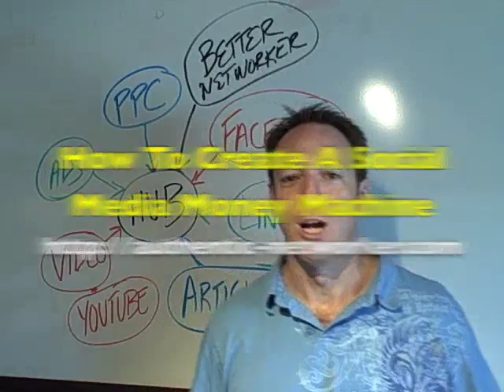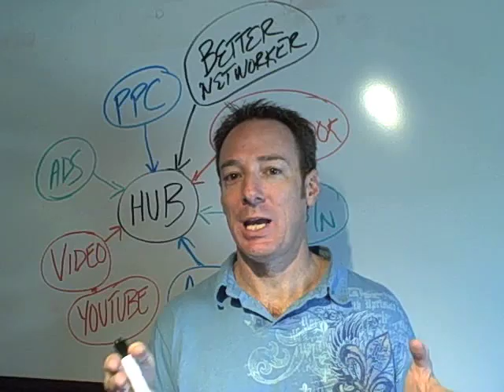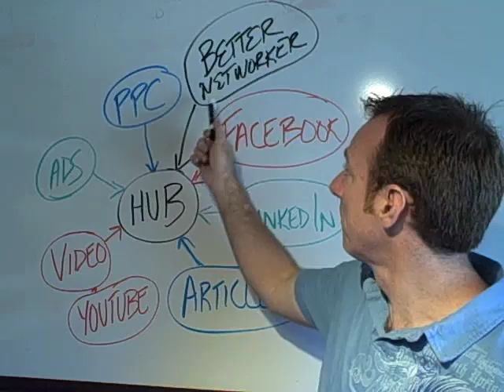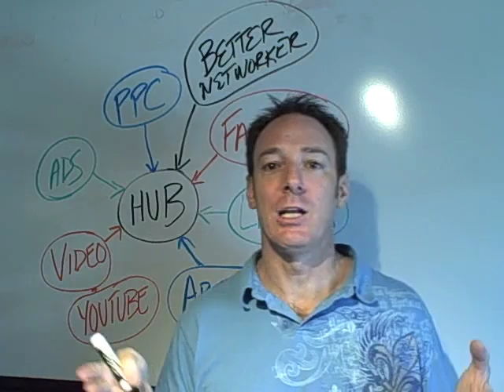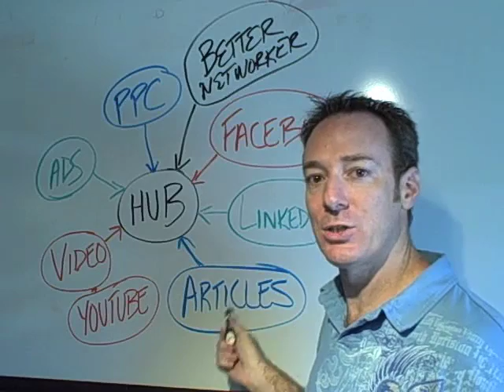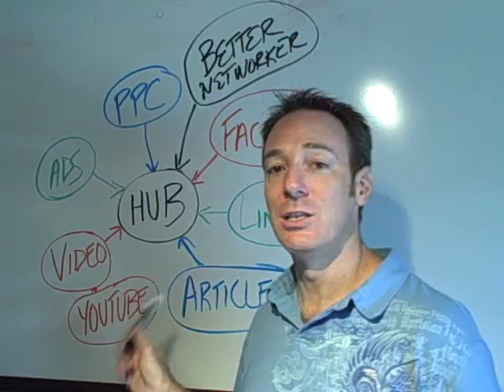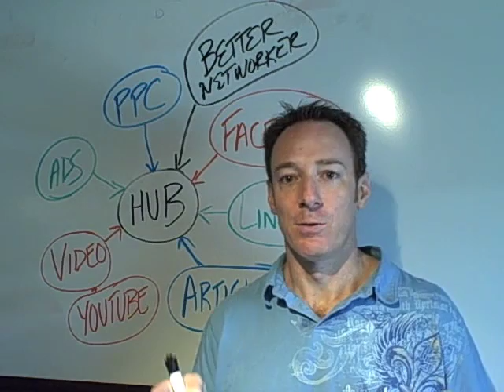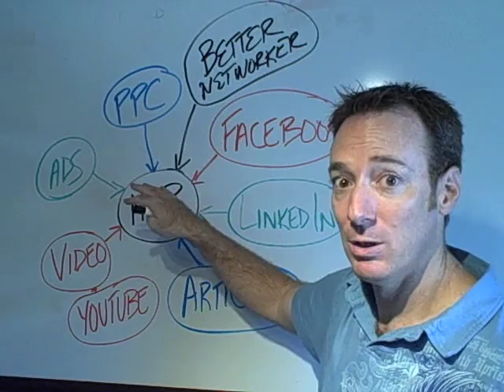Social Media Revolution - Creating A Social Media Money Machine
Social Media Revolution: Is social media a fad?

Or is it the biggest shift since the Industrial Revolution? If you have ever seen the video "Social Media Revolution" by Socialnomics, it details out social media facts and figures that are hard to ignore.

In this video, we'll dive into how to monetize social media for your business.